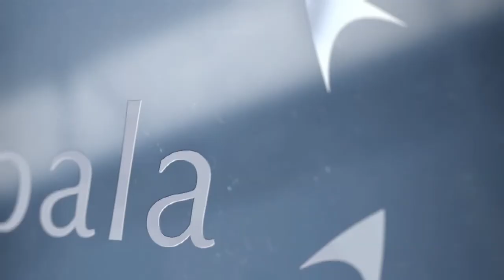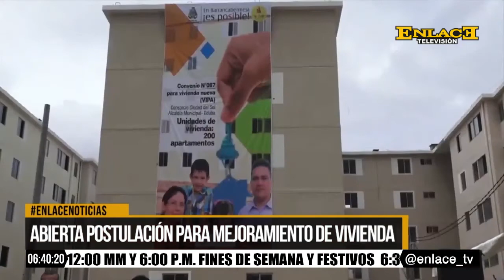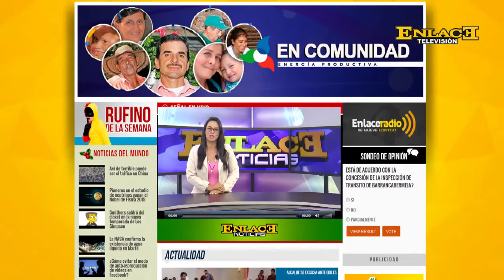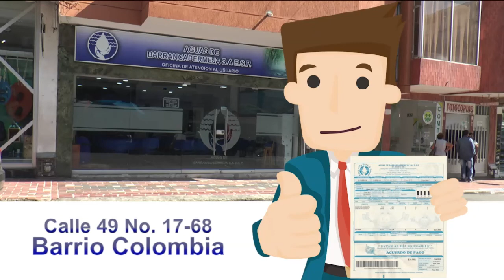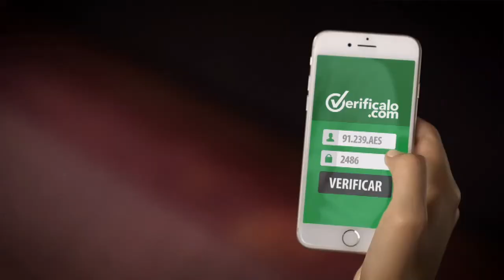ENLACE NOTICIAS FIN DE SEMANA 16 DE JULIO DE 2017